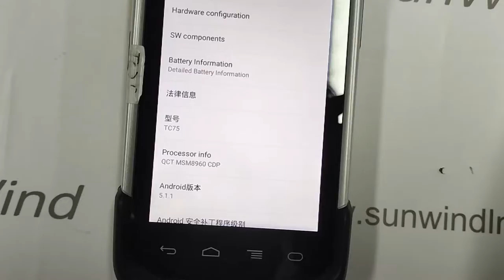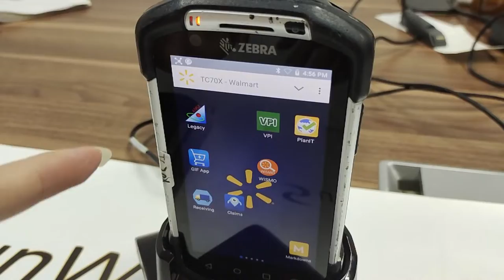Replacement battery for Zebra TC75 TC70 TC7x from sunwind battery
Replacement for Zebra Touch computer &mobile computer TC70X